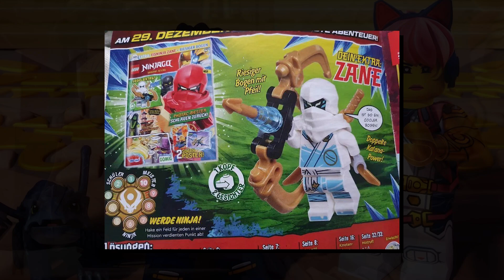Już nigdy nie kupię zestawów z Ninjago...